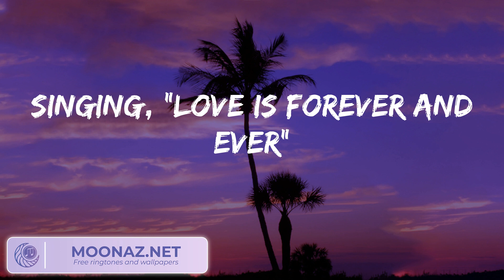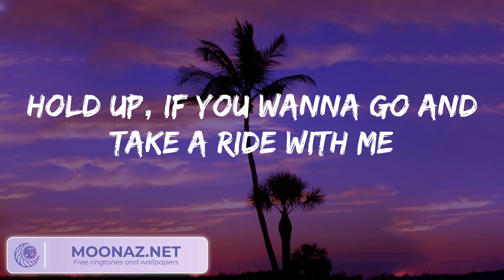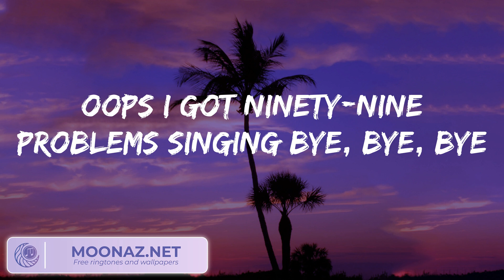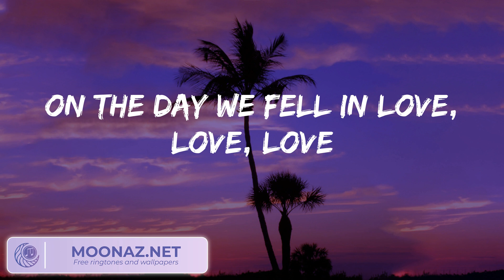Anne-Marie - 2002 (Lyrics)